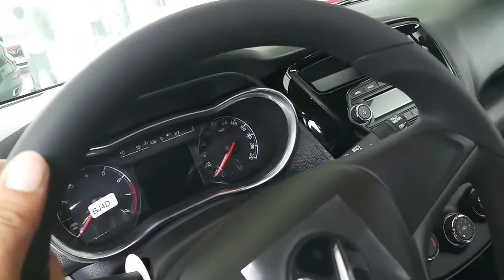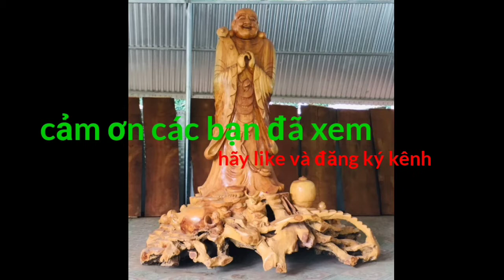Ô tô VinFat Việt Nam/xe hơi VinFat Việt Nam 2020/nội thất xe hơi